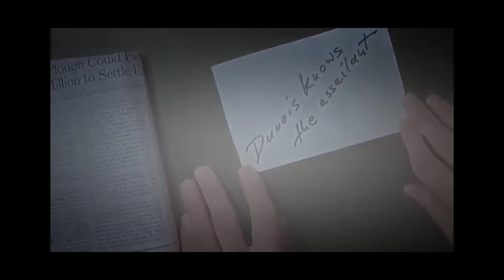Reel Garbage #133 - The Foreigner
Nobody should have to watch Steven Seagal in movies post 1996 so you owe us big time for this folks.  THE FOREIGNER was a convoluted romp from Berlin to Warsaw without all the fun stuff you'd probably do in those countries.  THUMBS DOWN on this one.